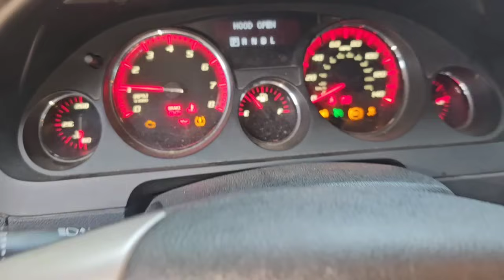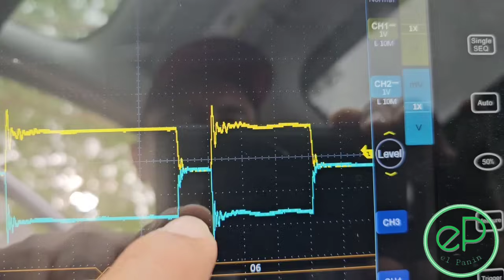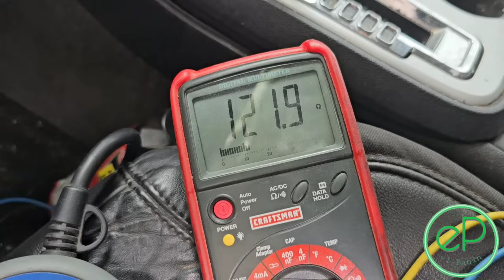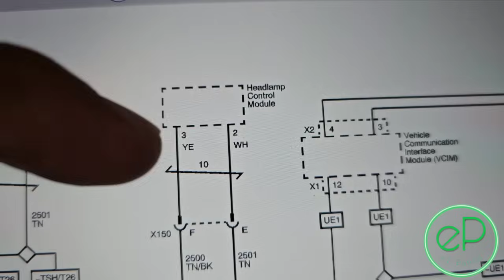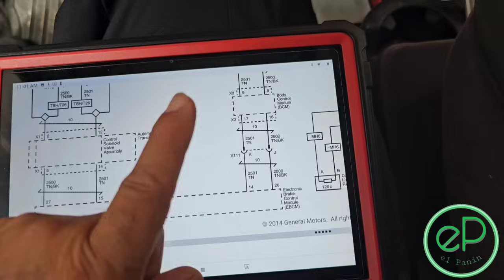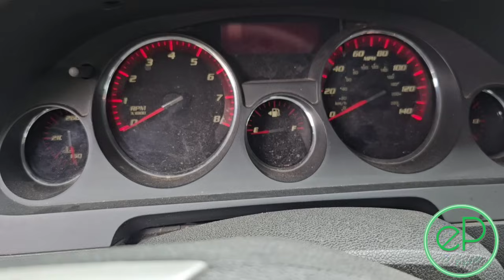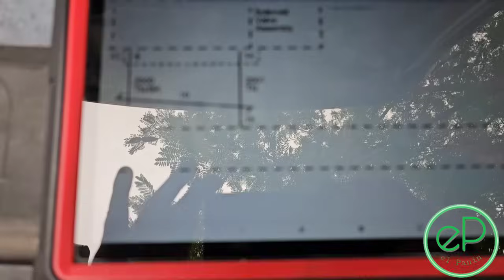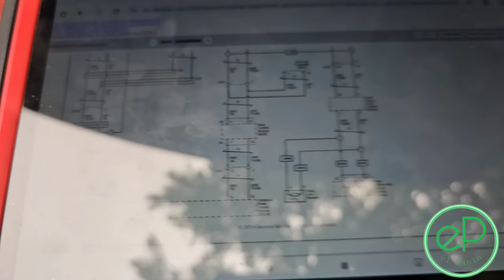GMC ACADIA CHEVROLET TRAVERSE NO PRENDE NO DA MARCHA VIDEO 2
Launch CRP919EBT